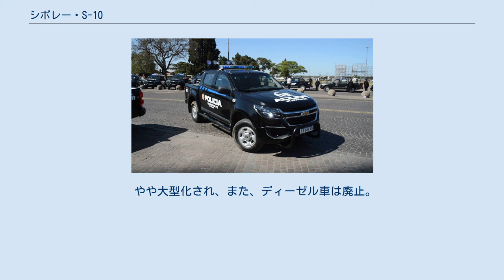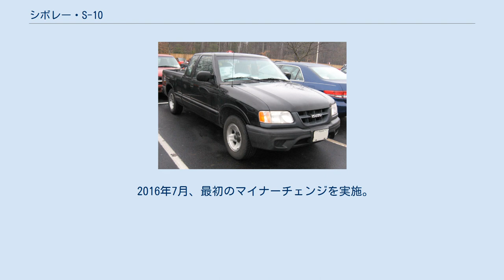シボレー・S-10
シボレー・S-10（Chevroret S-10 ）は、アメリカの自動車メーカー、GMがシボレーブランドで販売しているピックアップトラックである。
姉妹車にGMC・ソノマ、いすゞ・オンブレがある。
 2004年の生産終了時には、シボレー・コロラド、GMC・キャニオン、いすゞ・iシリーズにそれぞれバトンタッチした。
 いすゞが製造しシボレーブランドで売られていた、シボレー・LUVの後継として登場。
レギュラーキャブのショートヘッド仕様は、日本の5ナンバーサイズに収まる、とてもコンパクトなアメリカンピックアップトラックだった。
1983年モデルでこのモデルのSUV版、シボレー・S-10ブレイザーが登場。
 やや大型化され、また、ディーゼル車は廃止。
ダブルキャブ、クルーキャブ仕様も登場した。
フェイスリフトで、シボレー・C/Kやシボレー・アストロなどとよく似たフロントグリルの「シェビートラックマスク」が付けられる。
1996年モデルから2000年モデルは、いすゞにオンブレとしてOEM供給された。
2004年モデルで生産終了。
 2012年、発表。
姉妹車はいすゞ・D-MAX。
 2016年7月、最初のマイナーチェンジを実施。
 2020年、2度目のマイナーチェンジ。